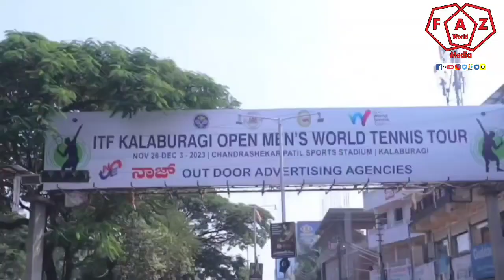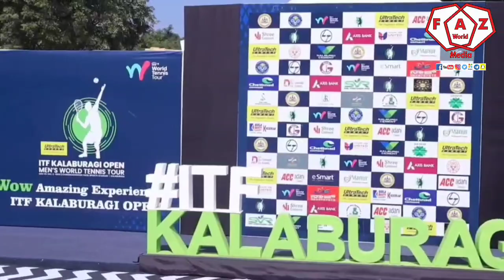ITF KALABURAGI OPEN MEN’S WORLD TENNIS TOURNAMENT FINAL MATCH ON 3TH DEC SUNDAY MORNING 9 AM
ITF KALABURAGI OPEN MEN’S WORLD TENNIS TOURNAMENT FINAL MATCH ON 3TH DEC SUNDAY MORNING 9 AM|MARKETING BY MODERN SAGAR WASTE MANAGEMENT CORPORATION CONTRACTOR AND NAAZ OUTDOOR AGENCY

Priyank Kharge Regional Commissioner, Kalaburagi Division Deokalaburagi Ravi Miraskar Karnataka Varthe All India Tennis Association Tennis Karnataka Sunil Yajaman Pankaj Kumar Pandey IAS Indian Tennis Daily DIPR Karnataka Sharanprakash Patil @